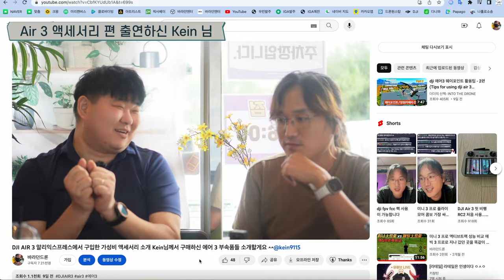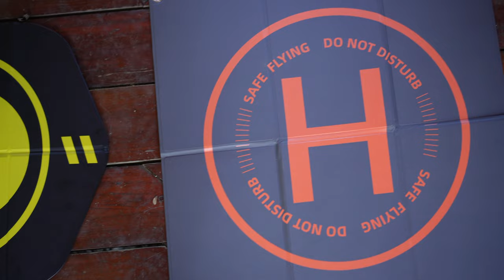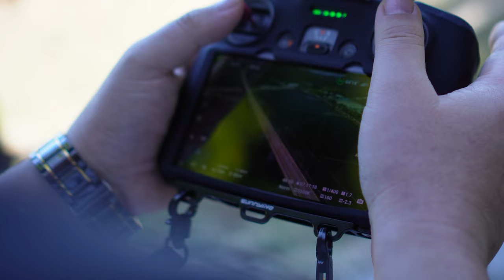DJI Air.3 랜딩 패드 리뷰 DJI RC2 조종기 커버 리뷰 정밀 착륙 실험 정밀 착륙에 랜딩패드가 얼마나 도움이 되는지도 봐주세요 with kein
2차 편집 또는 퍼나르기 또는 링크 악의적이지만 않다면 다 괜찮습니다

ㅡㅡㅡㅡ

1. 바라던드론 구독자 모임입니다.
2.공지 확인 및 투표 참여 하셔야 합니다.
3.최대 인원은 100명입니다. (가득 차면 못들어가요)

ㅡㅡㅡㅡ

바라던 장비

백팩고프로마운트
윈드가드
ㅡㅡㅡㅡ